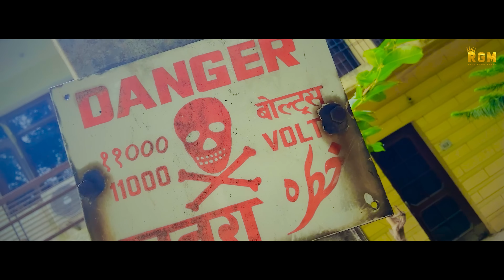Jattan da crew | Manna singh | Latest Punjabi Song | Official Song 2020 | Rich gang muzic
RICH GANG MUZIC PRESENTS OFFICIAL VIDEO JATTAN DA CREW BY MANNA SINGH

SONG CREDIT ⬇️

TITEL : JATTAN DA CREW

COMPOSE : MANNA SINGH
MIX MASTER : MAANEY
DOP :              K GILL
EDITOR :        EDITOR SHANKY
DIRECTOR :   MANNA SINGH
VIDEO :           RICH GANG STUDIO
LABEL :           RICH GANG MUZIC

POSTER :        DAVI